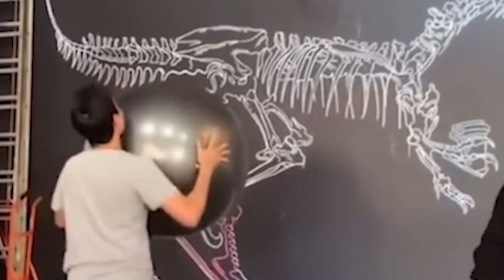Menschen die einen SCHLECHTEN TAG haben..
Menschen die einen SCHLECHTEN TAG haben..! Lass ein Like da für Glück!